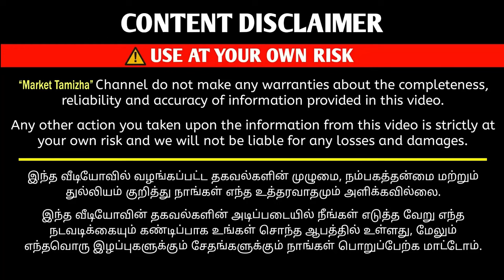😮 அட்டகாசமான Apartment 🏡 4BHK Luxury House with Interior Design | Coimbatore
Karthik
Sai Gardenia
Ellaithottam Road,
Ramasamy Layout,
Coimbatore,

 Ready to Occupy - Luxury Apartment & Villas In Peelamedu Coimbatore

4BHK LUXURY VILLA FOR PEELAMEDU - COIMBATORE | PSG COLLEGE BACK SITE